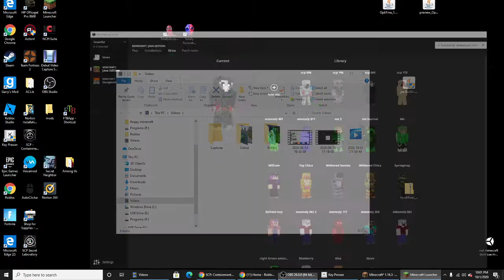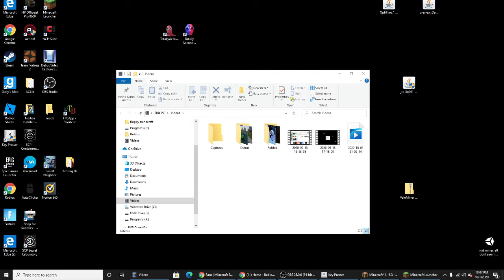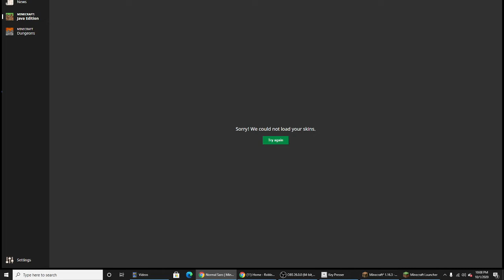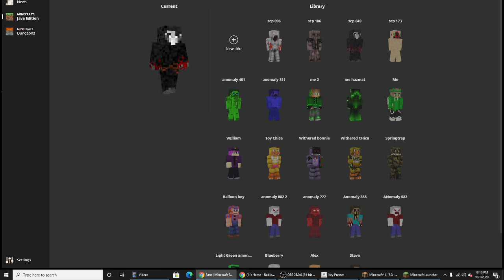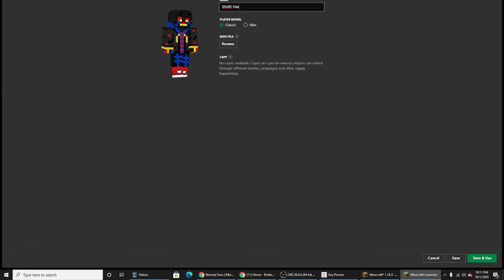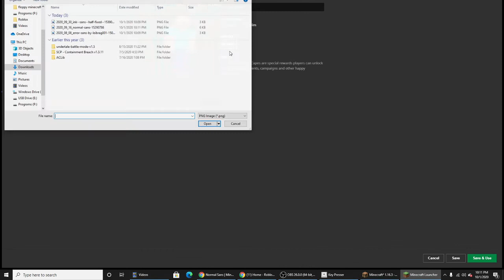being scp 096 (the shy guy) and scp 049 (the plague doctor) in minecraft murder mystery